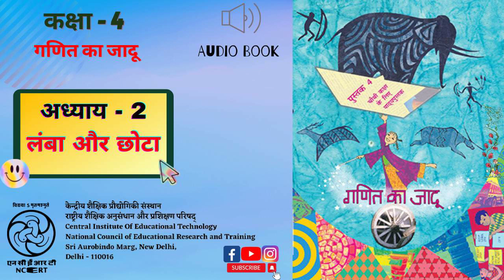Lesson - 2 - Lamba Aur Chota/अध्याय 2 - लंबा और छोटा